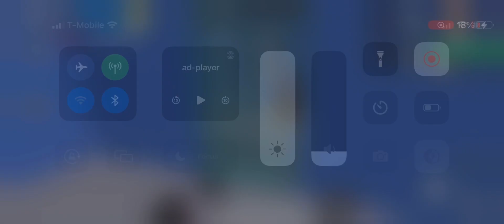lspdfr in ssb2 episode 4